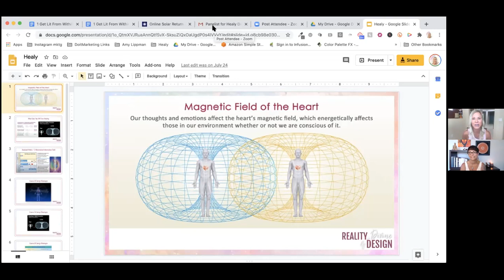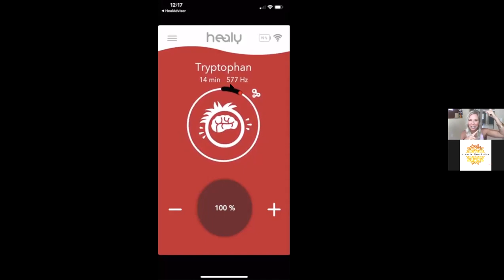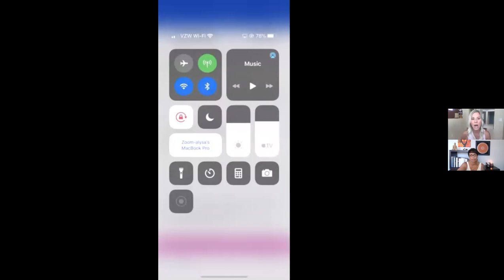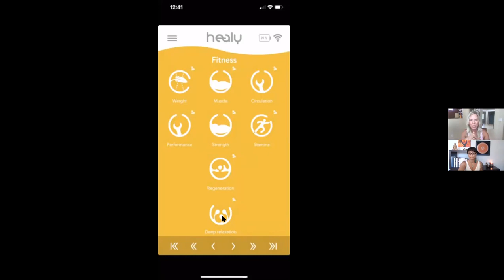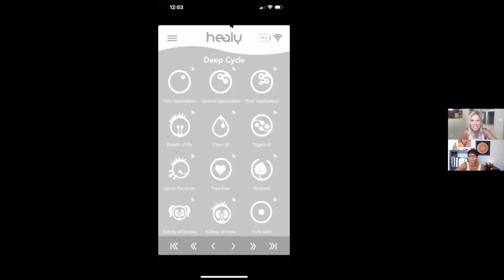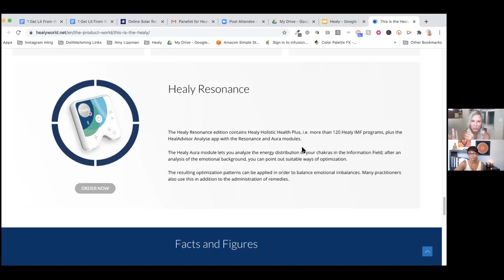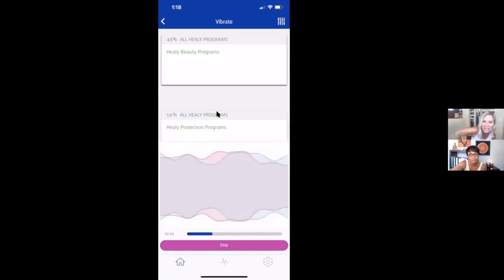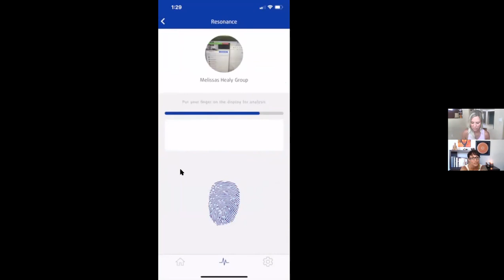Healy Demo and Group Healing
Melissa Binkley and Alysa Rushton share how to use the quantum healing device Healy.